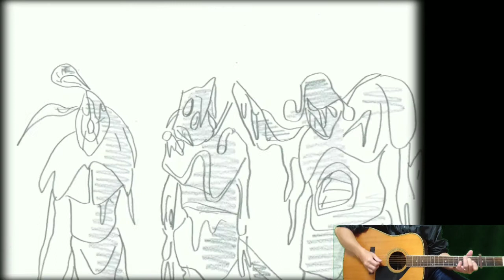マジンガーZ op (水木一郎)cover＆描いてみました／タープーの部屋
45年くらいぶりにマジンガーZを描きましたw
今回は陰を鉛筆でザザザと描くような昔のアニメ作画を意識しています

ギターは、弾くと言うよりほとんど叩いているだけになってしまいました(汗